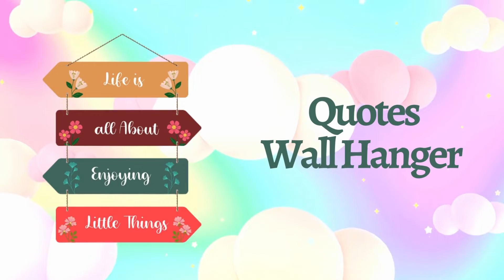home decorating items/home decoration ideas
In this video, we are providing some home decoration ideas.
So You can decorate your home with beautiful Amazon Home items during festivals.

product links:
Budha statue
Butterfly with Sticking Pad
Artificial Plant
Wall Hanging Sculpture
Wall Hangings Crafts
Tealight Candle Holders
Key holder
Cycle Shape Flower Vase
Kissing Duck Showpiece
Sitting Buddha Idol Statue Showpiece
Wind Chimes
Floral Paintings
Quote Wall Hanger
Rechargeable Moon Lamp
Artificial Money Plant
Water Fountain with LED Lights
Wooden Hanging Floating Shelves
Urli Bowl
Wall Lamp
Wooden Wall Shelves
String Lights
Artificial Marigold Flowers
Wall Decoration Items for Kitchen